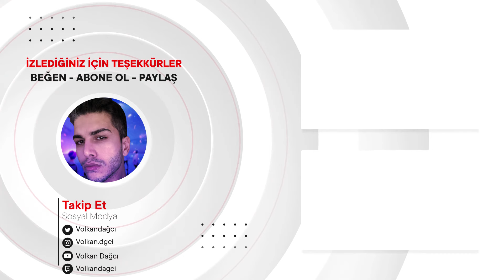KIDLAT - LITZ (Official Lyric Video) REACTION | PPOP TEPKİ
Merhaba arkadaşlar, bu videoda KIDLAT - LITZ (Official Lyric Video) tepki verdim.Bu videoyu ilk defa izledim.İyi seyirler.